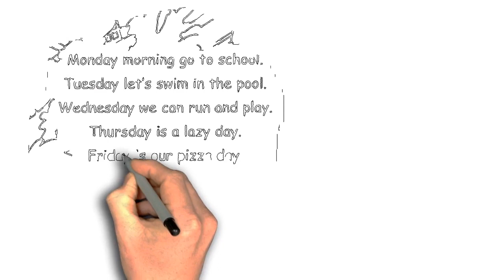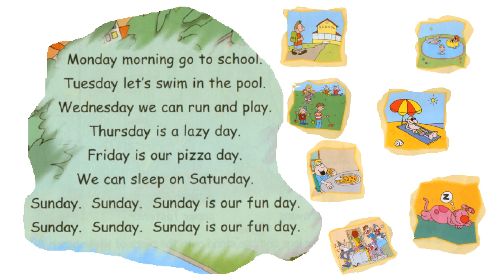THE DAYS SONG